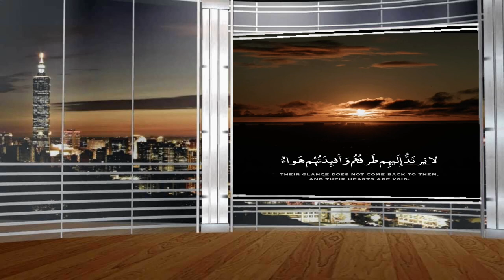حالات واتس فلسطين/ولا تحسبن الله غافلا عما يعمل الظالمون/فلسطين القدس/المسجد الاقصى/♥️تصميمي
‏اللهمّ احفظ فلسطين وأهل فلسطين، والقدس وأهل القدس، والاقصىٰ وأهل الأقصىٰ، واربط علىٰ قلوبهم وثبّتهم ياربّ العالمين، اللهمّ عليك ببني صهيون إنّهم لا يعجزونك، اللهمّ شتّت جمعهم وفرّق بينهم واقطع نَسلهم وخذهم أخذ عزيز مُقتدر ياربّ ..🌼

اللهـمَّ إنّا نستودعـك القُـدس وأقصاها وأهلـها
اللهـمَّ كـُن معهـُـم وأيّدهـُـم بنصـرك ياالله